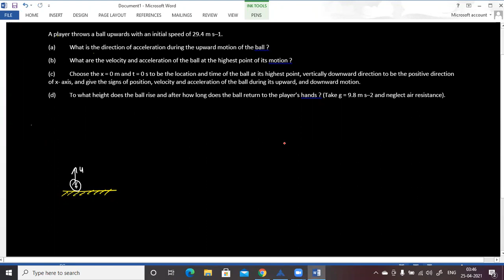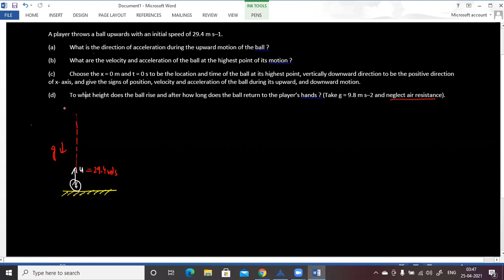Ex 3.10 II Motion in a straight line II NCERT Solution II Class 11II By AH Sir